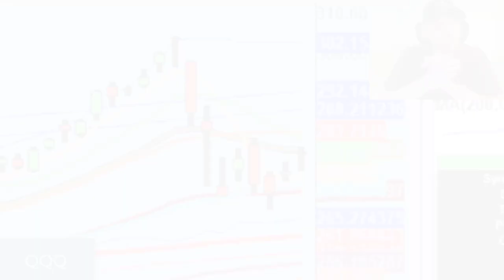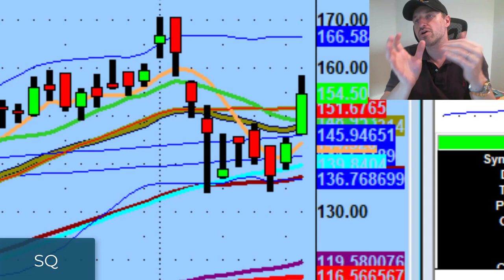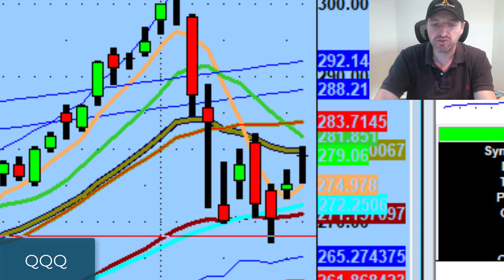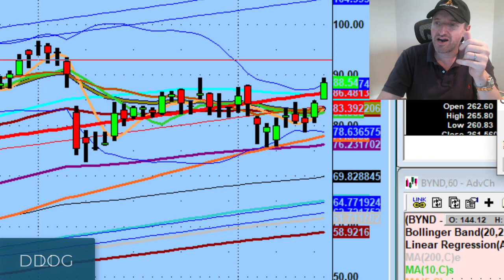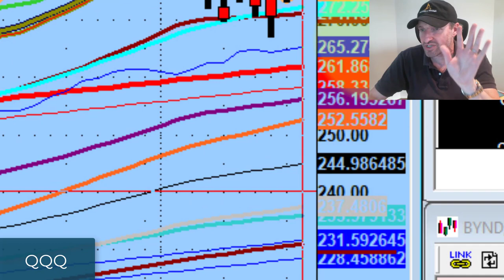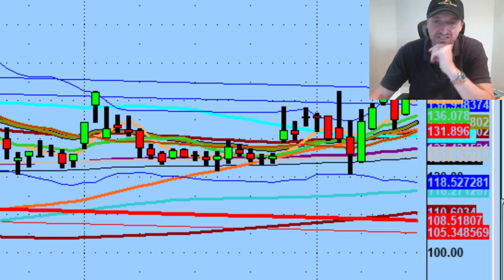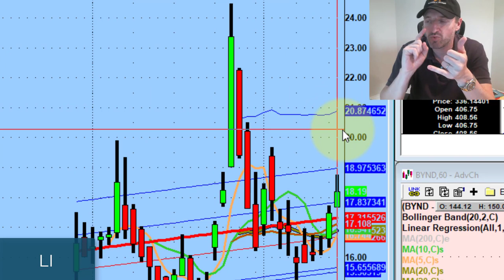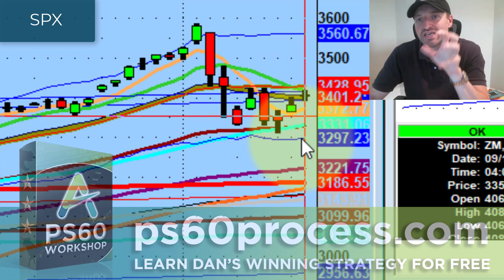This Tesla Stock Price Has Great Trading Potential Going Into Battery Day 2020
Just because stocks are showing signs of a pulse doesn't mean that they're awake again.

Tonight what levels on the Nasdaq (QQQ) and S&P 500 (SPX) that need to confirm that will let us know the market is awake and big levels to watch for on Roku, Beyond Meat (BYND), American Lithium Corp. (LI) and Tesla stock (TSLA) that have profitable day trading potential.

💚COMMUNITY SUPPORT 💚